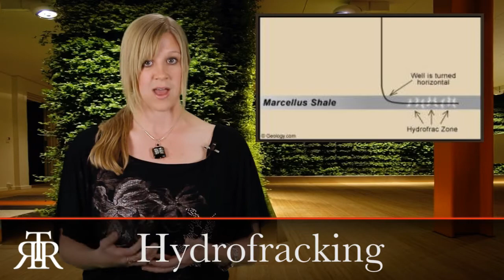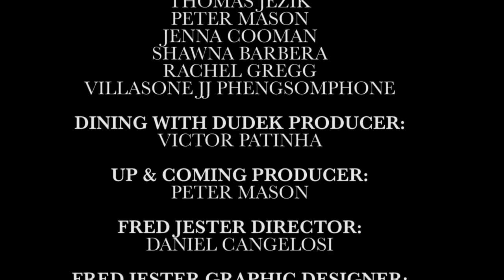TRR Science and the Enviornment